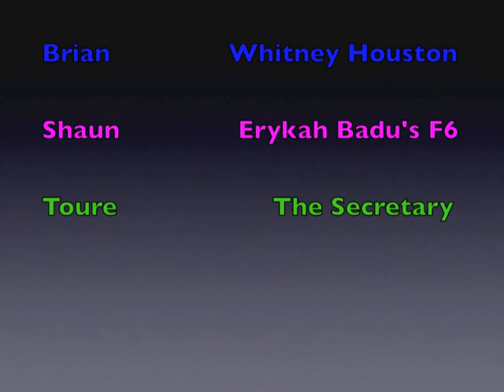Alcoholharmony & Brian Bee @ Karaoke BOHO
After alcoholharmony's set @ Village Underground ] he found a Karaoke bar... and it was EPIC.